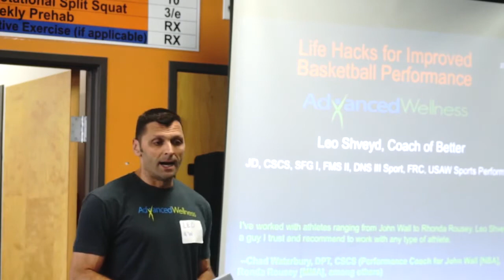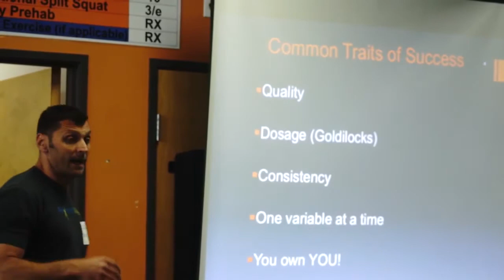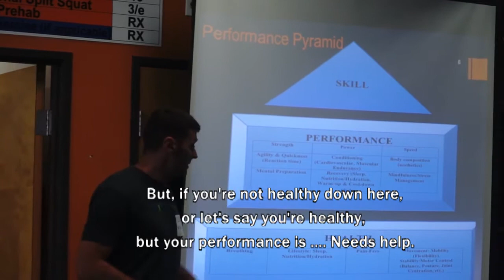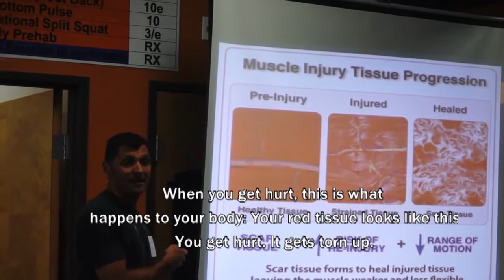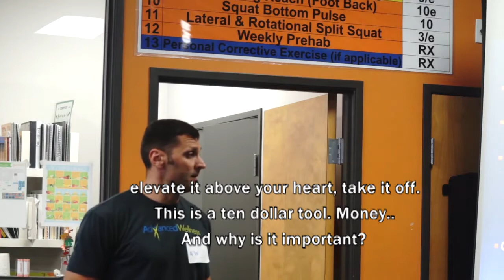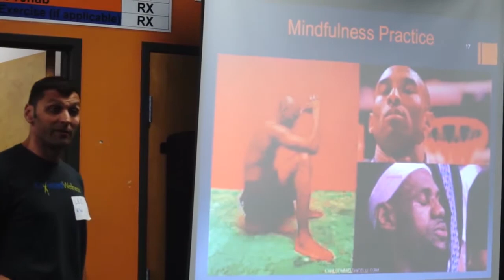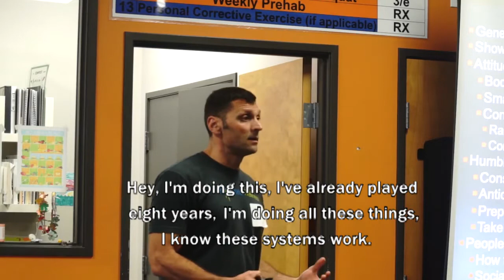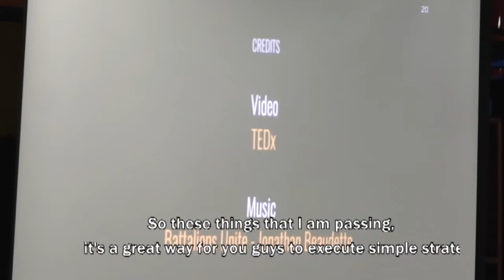Athletic Performance Strategies: Basketball Fitness Techniques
Watch San Francisco personal trainer and fitness expert, Leo Shveyd at Advanced Wellness demonstrate basketball fitness tips for high school to college athletes trying to improve their performance on the court. Advanced Wellness is a San Francisco boutique fitness gym for those seeking to tap into elite-level athletic sports-training techniques and a customized and highly personalized approach to fitness.

Leo's fitness tips are based on discussions with pro, college and high school basketball players and basketball coaches about life strategies that work to improve basketball performance (none of them having to do with a basketball, a court or your opponent).   The principles discussed apply globally to performance in life (including athletic sports and fitness improvement).